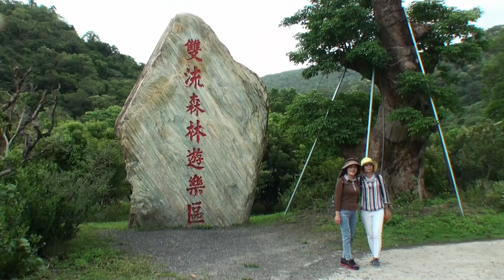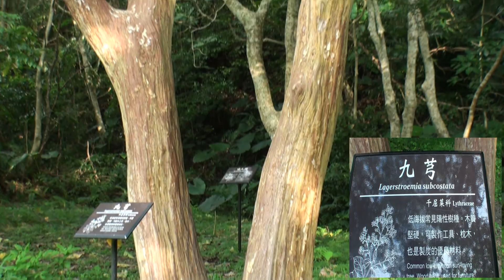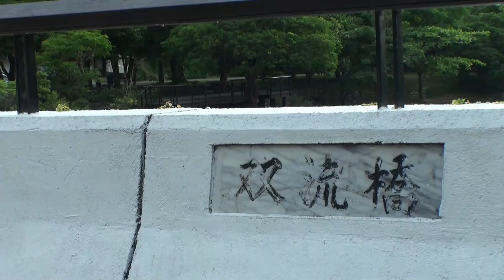111年04 21 雙流國家森林遊樂區